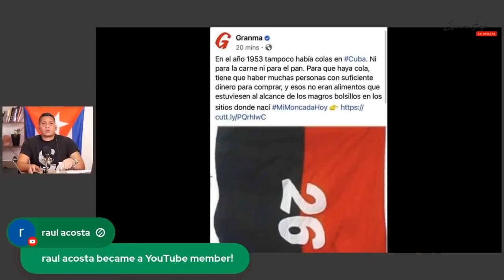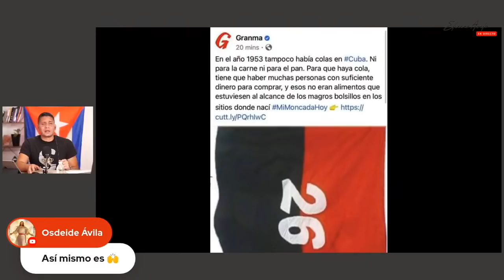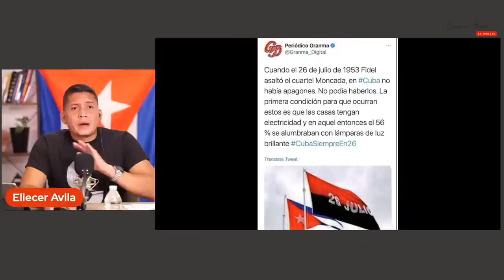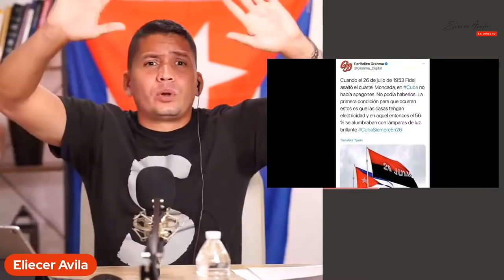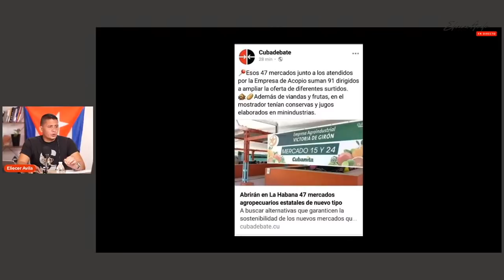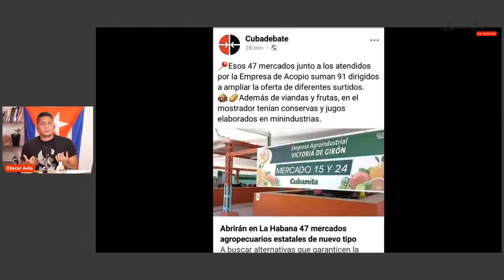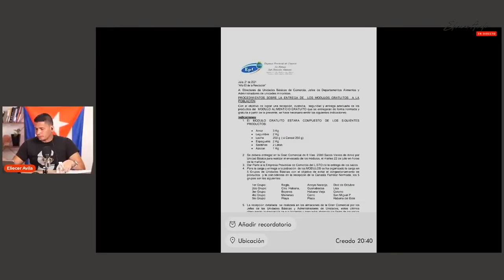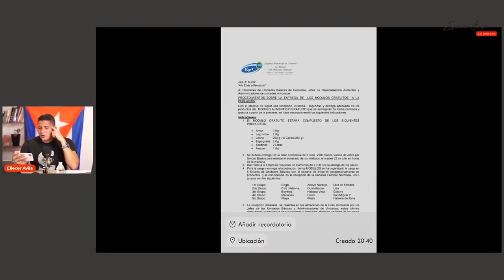La dictadura cubana es un puro MEME